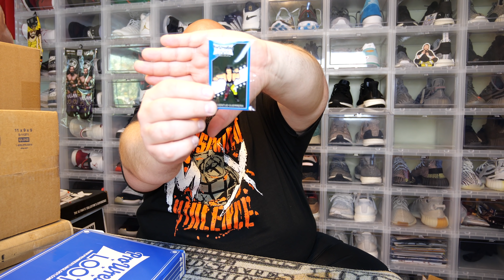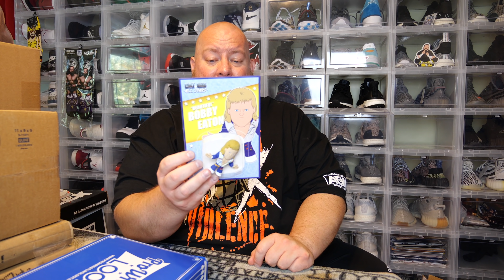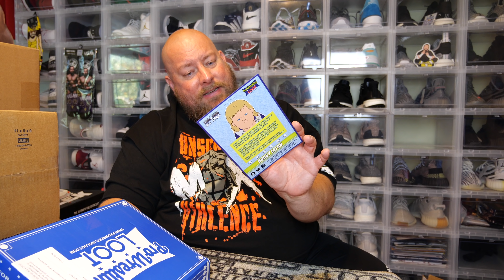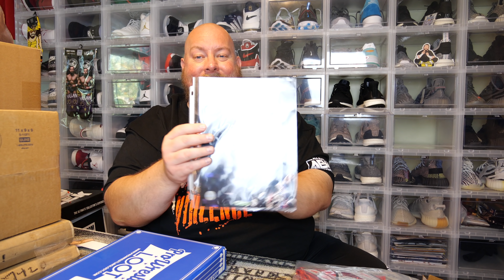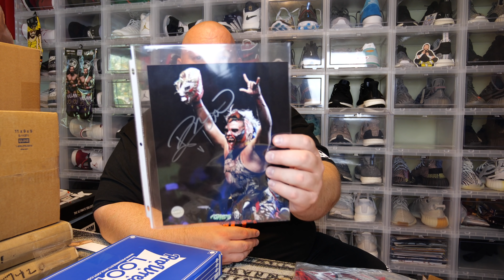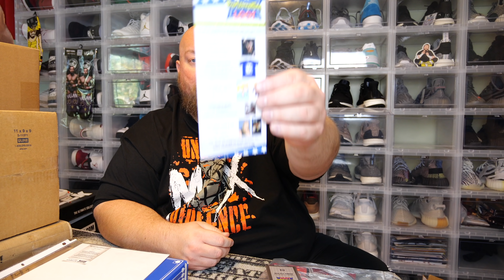Opening the September 2020 Pro Wresting Loot Mystery Box + Exclusive Figure!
Clint Miller
484 E. Carmel Dr. #127